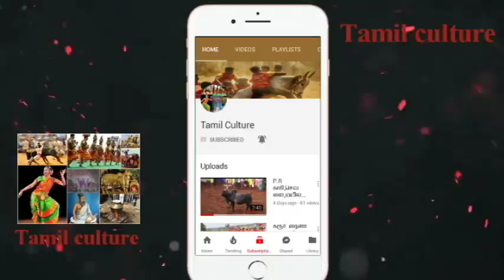அவிழ்த்த இடத்திலேயே அலப்பறை செய்த காளை ¦¦ மின்னல்குடி பட்டி மஞ்சுவிரட்டு 2018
1080p 720p manjuvirattu jallikattu HD UHD ultra HD jallikattu manjuvirattu vadamanjuvirattu vadam manjuvirattu araliparai .. vandi maadu panthayam..!! Subscribe My Channel and Get More Videos best jallikattu videos alanganallur jallikattu palametu jallikattu madurai jallikattu puthokoottai jallikattu theni jallikattu famous jallikattu best jallikattu videos and best manjuviattu videos and best jallikattu and best vadam manjuviattu famous vadam manjuviattu 2017 jallikattu and 2016 alanganallur jallikattu 2015 best jallikattu videos puthuiyathalamurai jallikattu videos and chennai merina jallikattu videos
Jallikattu videos
jallikattu melur
jallikattu Madurai
beta jallikattu
manjuvirattu videos
manjuvirattu 2017 videos 2018
manjuviattu kaalaikal
best manjuviattu
manjuvirattu bulls
2017 alanganallur jallikattu 2018
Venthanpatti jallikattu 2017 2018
Venthanpatti jallikattu
Venthanpatti jallikattu best videos
Palamedu jallikattu
p.r kaarikalai
p.r sevalai kaalai videos
p.r appu
p.r kaalai
pkm kaari
best vadam manjuvirattu videos
best vadam
vadam manjuvirattu 2018
2017 vadam manjuviattu
2017 best vadam manjuvirattu
2018 best vadam manjuvirattu
ucp
uranganpatti jallikattu
uranganpatti manjuvirattu
vellalur nadu
sivagangai manjuvirattu
sivagangai jallikattu
thiupathur jallikattu
mathagupatti jallikattu
melur
கல்லல் மஞ்சுவிரட்டு, திருவாதவூர் வடம், சிறுசெங்குழிப்பட்டி வடம் 2018, சிவகங்கை வடம் 2018, கோவிலூர் வடம் 2018